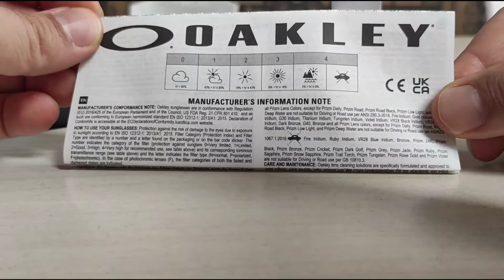Unboxing Genuine Sunglasses Oakley OO9265 Latch Occhiali da Sole